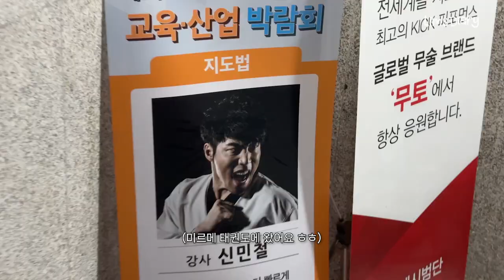애플힙🍎의 도장에 팬케이크힙🥞의 등장이라…☆★ | 누워서 하는 발차기 운동이 있다고요? (feat. 미르메)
지난 다이어트 영상에서 제가 살짝 언급 했었죠?
태권도 선수들 보면 힙 업이 장난 아니라고…🤭
그래서 제가 애플힙 만드는데 최고의 운동인 태권도를 정복😎하기 위해 미르메에 다녀왔습니다.
미르메 소속 ✨이보영 사범님✨의 도움으로 집에서 쉽게 따라할 수 있는 동작들 위주로 배우고 왔어요.

운동할 시간 없다는 핑계로 계속 미루기만 했던 분들도 TV📺🤸 보면서 쉽게 할 수 있도록 누워서 하는 발차기 동작들로 가득하니까 여러분도 지금 바로 따라해보세요!

아직 늦지 않았어요, 올 여름🏖️엔 우리 모두 빛나는 애플힙 만들어보자고요!

💕𝐋𝐢𝐦'𝐬 𝐃𝐢𝐚𝐫𝐲💕
우혜림의 작고 소중한 일기장
My secret diary is now revealed!